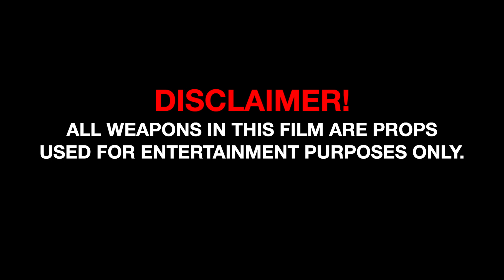LilJessie 00 - Michael Jackson (Official Video)